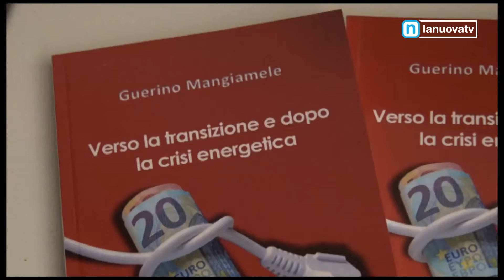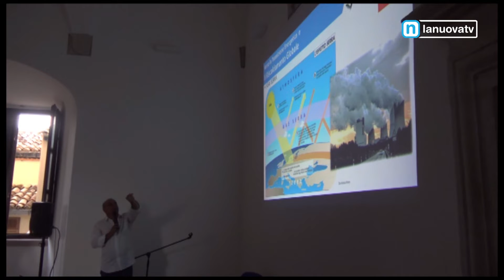Servizi La Nuova Tg edizione ''Libro Mangiamele'' 22 08 22